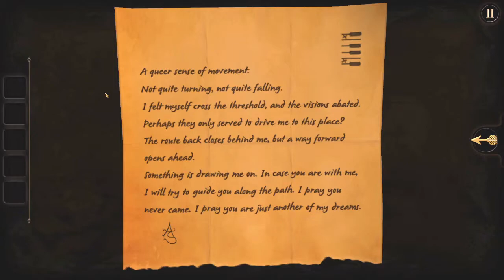MORE VOICE ACTORING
Due to technical trouble, I am unable to upload a full video today. Have a preview of me reading aloud instead. Part 2 of 2.